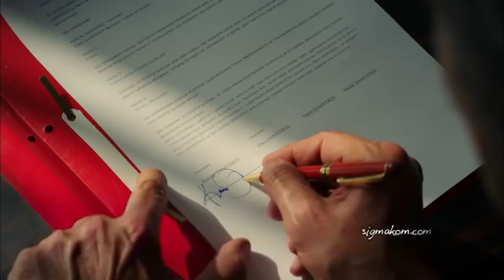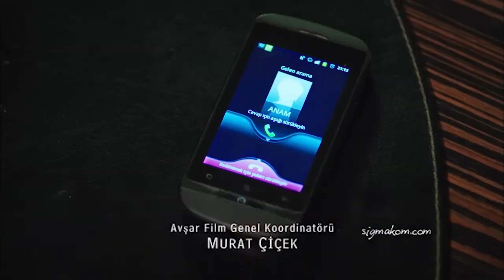Pojavio se brat kojeg je ubio | Crna Ruža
Umirem zbog tebe!

Murat se suočio s Kendalom. Ona i Kendal potpisali su ugovor.

Producent: Avşar Film
Režiser: Murat Saraçoğlu
Scenaristi: İlhami Gençoğlu, Sema Ergenekon

Glumci:
Ece Uslu
Ezgi Asaroğlu
Hilal Altınbilek
Masoud Akusta
Oğun Kaptanoğlu
Hülya Duyar
Şerif Sezer
Mert Yazıcıoğlu
Süeda Ergin
Ayça Ayşin Turan
İlayda Çevik
Arda Alkaş
Can Atak
Turhan Selçuk Yerlikaya
Berk Cankat
Aslı Karabulut
Sevda Erginci
Açelya Elmas
Fizan Soysal
Deniz Dorman
Uzcan Deniz